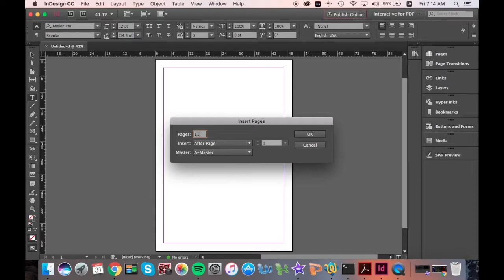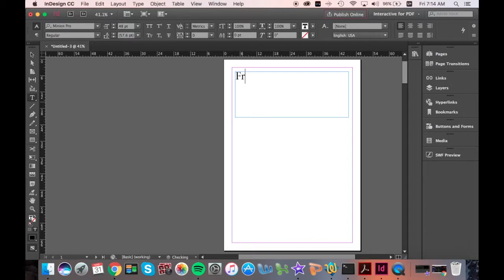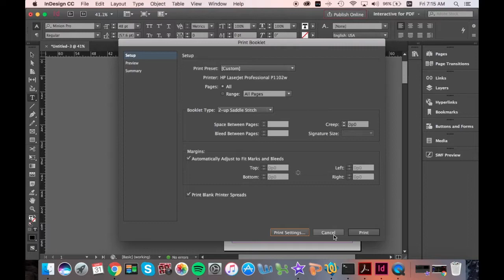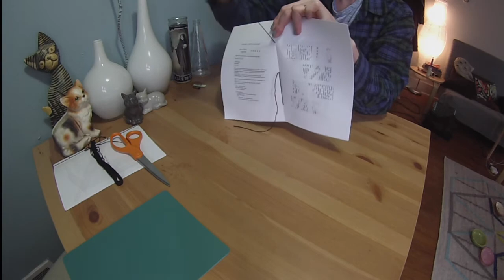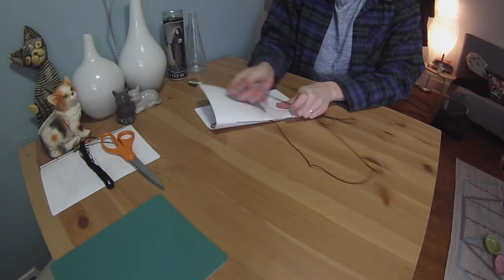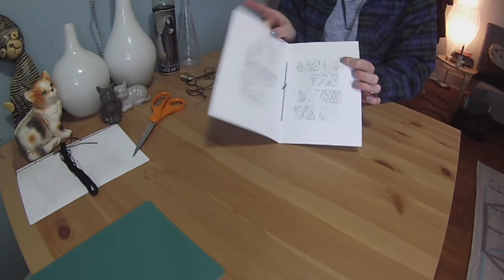Adobe Zine Tutorial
A how to video for setting up and printing a zine in Adobe InDesign. Adobe tutorial is followed by a short saddle stitch binding tutorial.